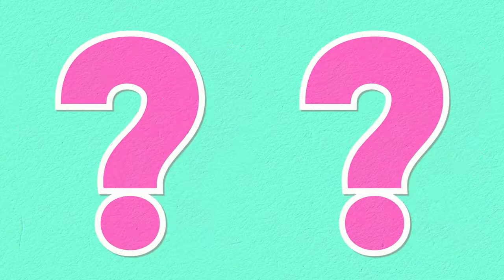Jack Ma | Best Motivation Speech | English Subtittle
Jack Ma
Born :10 September 1964 (age 57)
Hangzhou, Zhejiang, China
Education: Hangzhou Normal University (BA)
Occupation:
Business magnateinvestorphilanthropist
Known for : Co-founder and former executive chairman of Alibaba Group
Title Co-founder of Yunfeng Capital

Source: Wikipedia.org

For you guys:
so that you always get notifications for the latest video updates from us.
Give your comment
that can build our spirits.